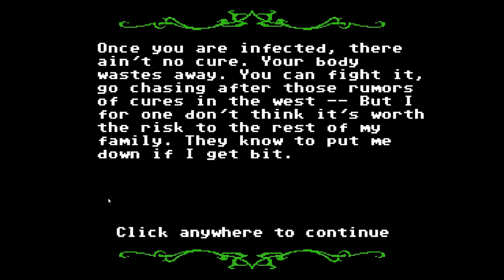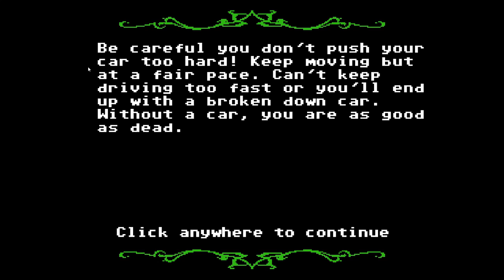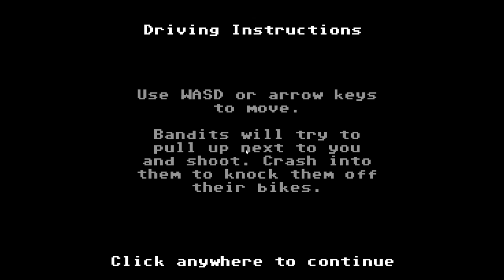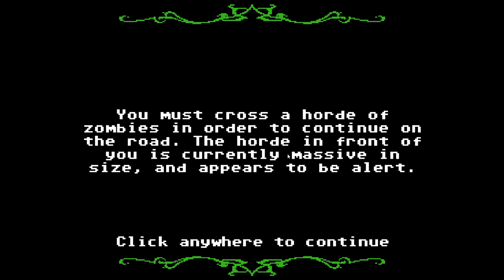Halloween Special Giveaway winner announcement! Oh, and some organ Trail!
Congratulations to daftPirate!

I will send him a copy of a game called Hollow Knight! it is a horror platformer on steam that seems like a lot of fun!

DaftPirate is also a fellow YouTuber!

I hope you enjoyed the Halloween special episodes, I do plan to continue playing the final station, and as well, I may do a few more things with awkward dimensions like a Speedrun and a review video!

As for organ trail, in this campaign I am joined by my wife, and we did a Stranger Things themed playthough! we will finish it out in a future episode, so the thrilling cliffhanger will be resolved!

Speaking of Stranger Things, what did you guys think of Season 2? did you enjoy it as much as season 1? how do the two compare? which was better in your opinion?

as for future upload schedules, expect to see more IRL footage from the cruise my wife and I went on! that'll include coral reef snorkeling, cave exploring, and swimming with stingrays!

as well, we plan to rejoin our exiles in Pyre, do a victory lap in transistor, play some sandbox survival games, and much more!

---More content---

Here's how i set up my monitors for my computer! "🖥Setting up an Unconventional Triple Monitor Arrangement for our Gaming PC!"